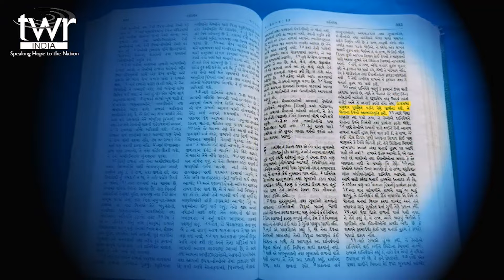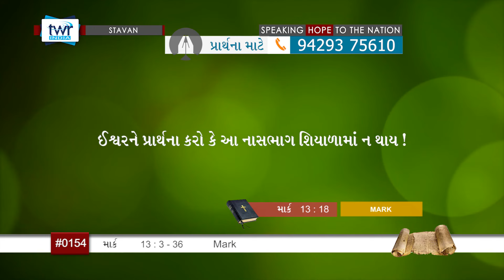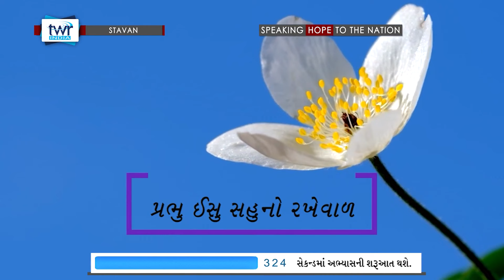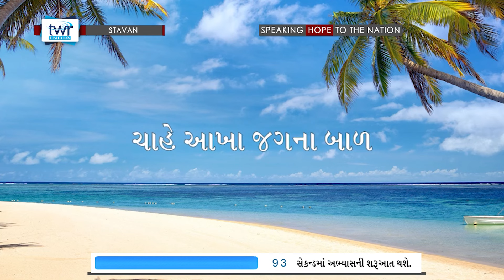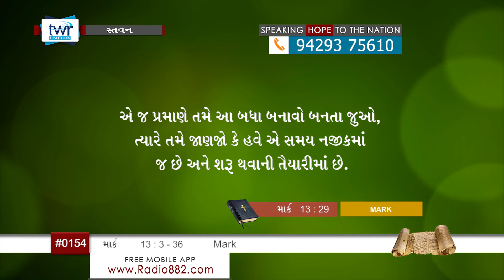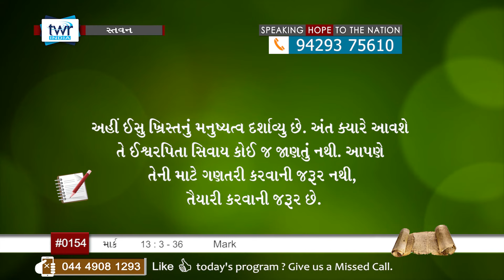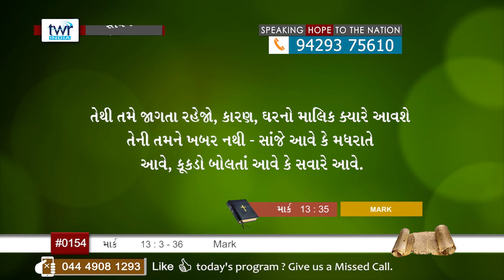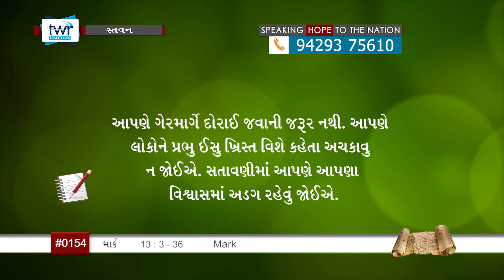TTB Gujarati Mark 13:3-37 (#0154) Gujarati Bible Study